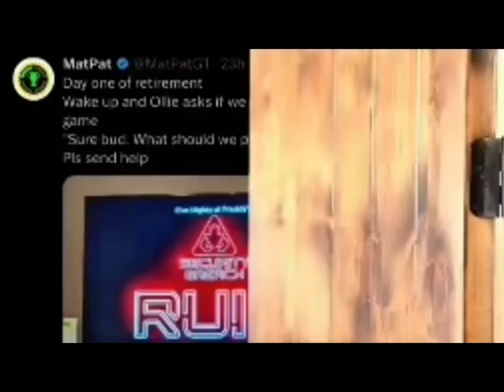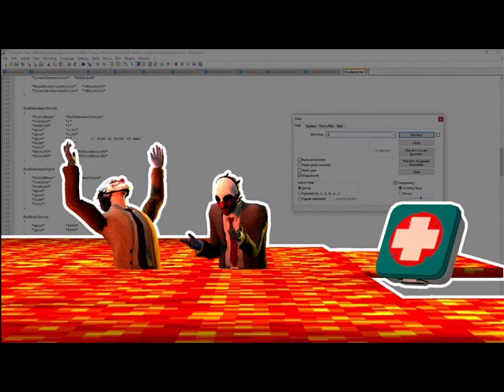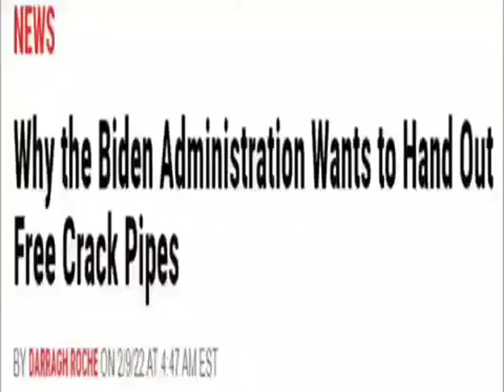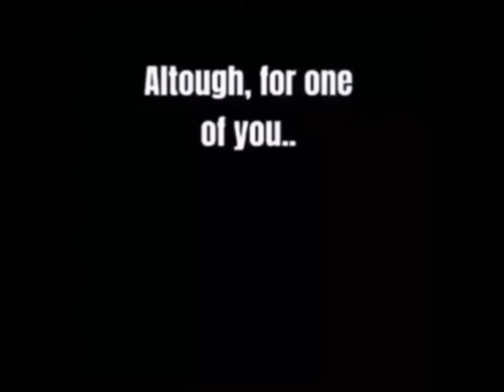Discord Memes my friends sent me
A bunch of random memes i thought were funny my friends sent me